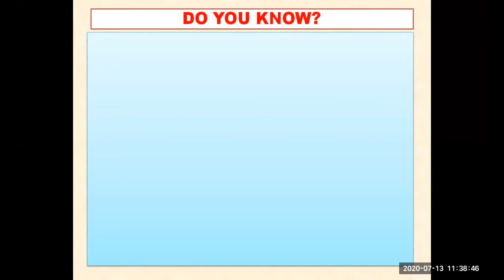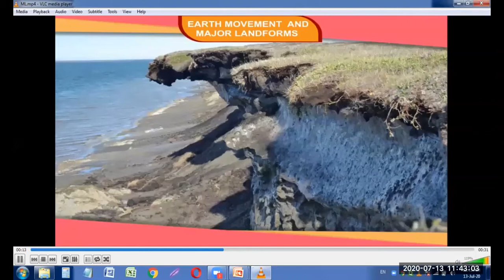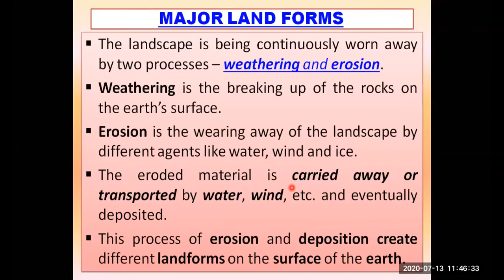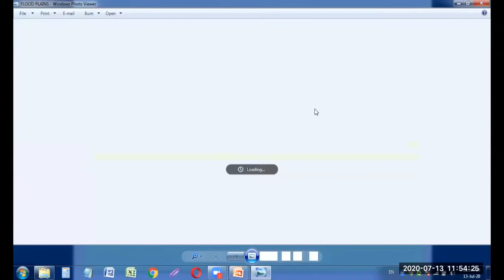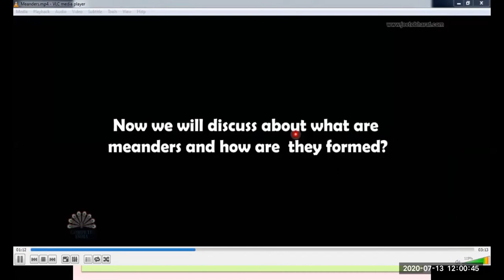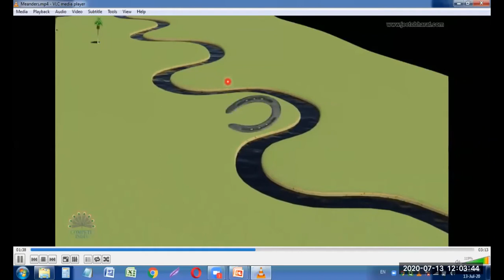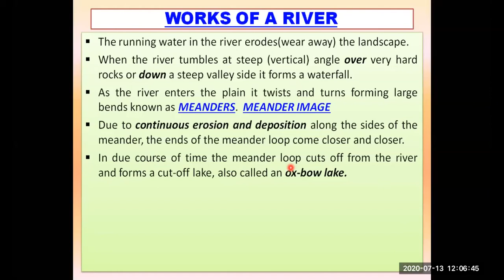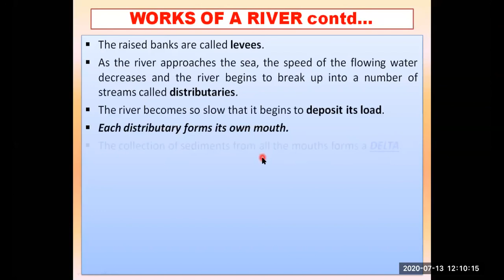Grade - 7-Our Changing Earth(Part-6)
Grade - 7 - Social Science
Chapter - 3: Our Changing Earth(Part-6)
Explanation Part-6

Topics Discussed in this Tutorial:
1. HIGHEST WATERFALL IN THE WORLD.
2. MAJOR LAND FORMS - Weathering and Erosion.
3. WORKS OF A RIVER - Meander - Ox-bow lake - Floodplain - Levees - Distributaries & Delta.